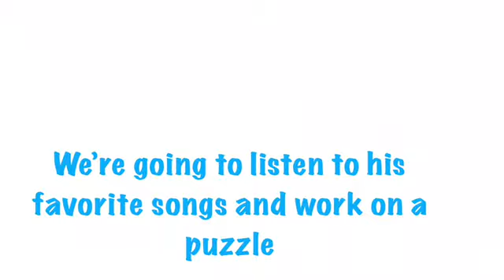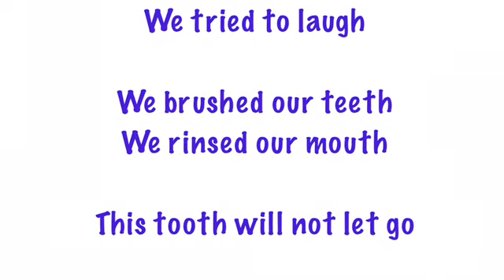Lost tooth #3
Tooth #3 will Not let go!!
We decided to relax and work on a Toy Story puzzle and listen to some jams!
Only recorded a small part of our jam session! Of course his fav song from Furious 7 soundtrack

See You Again ft. Charlie Puth by Wiz Khalifa